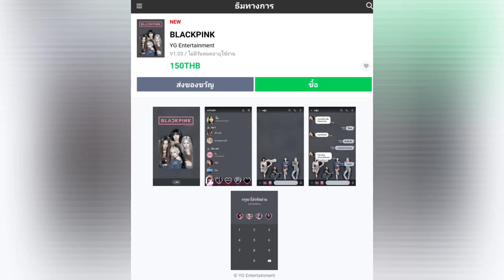เปิดตัวธีมไลน์ blackpink